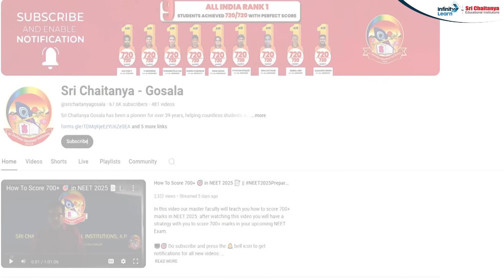Free NEET 2025 Classes to Score 650+ Marks in NEET by Sri Chaitanya Gosala | Subscribe Now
Are you ready to witness the transformation of dreams into reality? Join us on a captivating journey where aspirations meet determination and perseverance. Sri Chaitanya proudly presents VAIDYAH, the ultimate preparation course for NEET 2025 aspirants, meticulously designed to guide you towards success.

The National Eligibility and Entrance Test (NEET) is one of the most popular medical level entrance exams. NEET is a pre-medical test for aspirants who are looking to build their career in the medical field while pursuing courses from government or private medical institutes or colleges in India.

Those who seek admission at national level medical colleges aim for a noble life in helping mankind and healing people. But to get there, one must work not just hard, but also smart to achieve the career they dream of. And that’s where Sri Chaitanya Junior College, one of the best colleges in Hyderabad for NEET coaching, assists the students by guiding them on the correct path.

NEET, being a competitive exam helps students get admission to their desired medical college. At Sri Chaitanya, we ensure to offer the best mentorship and education to achieve their goal in one kick. With individual attention and a research-backed methodology that delivers results, Sri Chaitanya is the best option for students aiming to crack the NEET.

Our expert faculty are experienced in teaching thousands of NEET candidates with the promise of achieving impressive outcomes. Our faculty’s always available to assist you and guide you. With a low student-teacher ratio, Sri Chaitanya is one of the best NEET coaching centres in Hyderabad. Various counselling and motivation lectures are held from time-to-time to keep students motivated and push them to stay confident in their dreams.

Our Courses
– ELITE
– NEET AIIMS Super 60
– NEET MPL
– MEDICON IC
– NEET Repeater